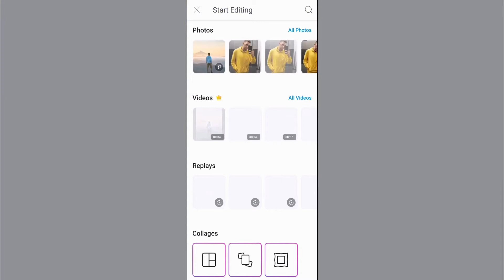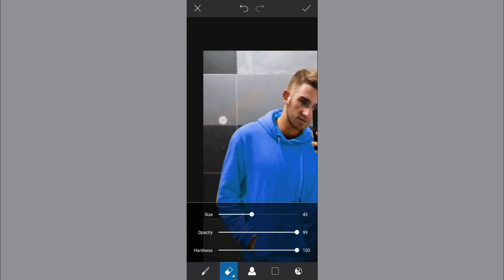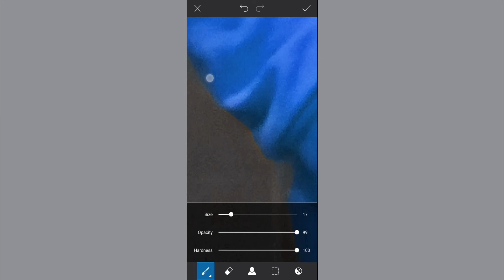How To Change Colors On Photos Using PicsArt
EDITMAS episode 27
PicsArt Tutorial - How To Change Colors On Photos Using PicsArt